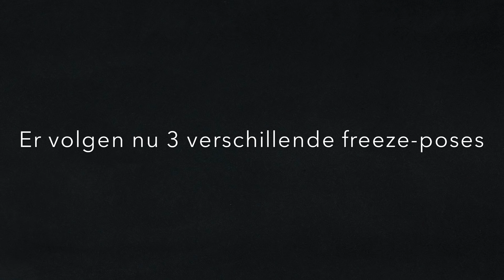Opdracht 26 - Vrijdag - 11u00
✌️ JUST DANCE ✌️

Opdracht:
Zwaai je armen en benen maar goed los, want we gaan dansen! Geen paniek, je moet zelf geen dansje verzinnen, daarvoor hebben we Amber met haar instructievideo's. Kies je favoriet dansje en oefenen maar! 🕺🏽 💃🏻

Veel plezier!

Volg ons voor meer leuke video's!